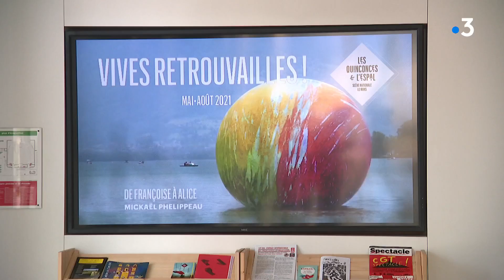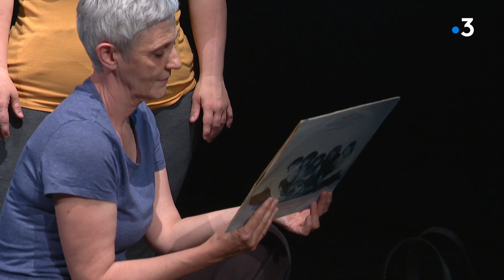Le Mans : La scène nationale retrouve son public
C'est reparti ! à l'Espal comme aux théâtre des Quinconces la culture des arts vivants retrouve son public. Côté programmation c'est le grand bol d'air !
Reportage   Marc Yvard, Edouard Merlo, Dominique Le Brun
Intervenants
Mickaël Phelippeau  Chorégraphe
Céline Guinot              Conseillère à la programmation